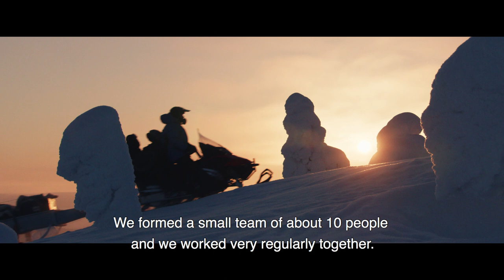Ailo's Journey - Behind the Scenes with the Cinematographers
Ailo's Journey Directors of Photography Daniel Meyer and Teemu Liakka discuss the unique natural and lighting qualities that made Finnish Lapland a character in its own right.